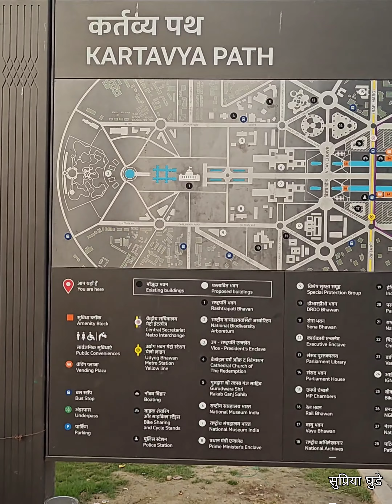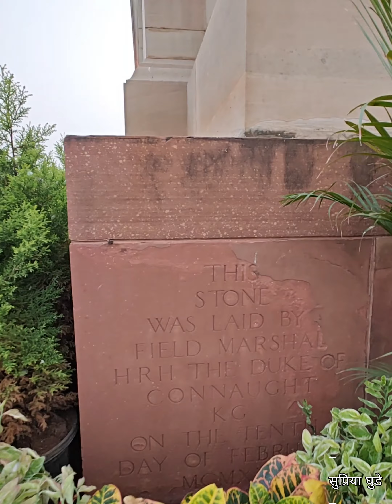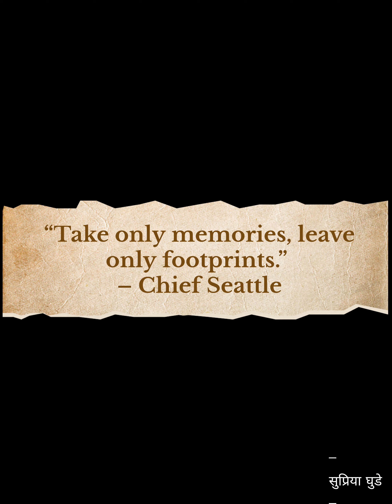इंडिया गेट, दिल्ली || INDIA GATE, Delhi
इंडिया गेट, दिल्ली
देशाची राजधानी दिल्ली म्हटले कि नजरेसमोर प्रथम राजपथ आणि त्यावर दिमाखाने उभे असलेले इंडिया गेट येते. केवळ देशातीलच नव्हे तर विदेशी पर्यटकांना सुद्धा या स्थळाला भेट देण्याची उत्सुकता असते. १२ फेब्रुवारी १९३१ साली पूर्ण झालेले हे स्थळ भारताची विरासत आहे.
पहिले महायुद्ध आणि तिसरे अँग्लो अफगाण युद्ध यात ब्रिटीश इंडियन आर्मी मधील ९० हजार सैनिकांनी ब्रिटीश साम्राज्यासाठी बलिदान दिले. त्यांच्या सन्मानार्थ ही वास्तू उभारली गेली असून या गेटच्या भिंतींवर या शहीद सैनिकांची नावे कोरली गेली आहेत. देशाला स्वातंत्र मिळण्यापूर्वी इंडिया गेट समोर फक्त किंग जॉर्ज पाचवा याची प्रतिमा होती पण स्वातंत्र मिळाल्यावर ही प्रतिमा हटविली गेली.
विशेष म्हणजे जेथे हे स्मारक आज उभे आहे तेथे पूर्वी रेल्वे लाईन होती. १९२० मध्ये जुनी दिल्ली हे एकमेव रेल्वेस्टेशन अस्तित्वात होते आणि येथून आग्रा येथे जाण्यासाठी रेल्वे होती. तिचा मार्ग येथून होता. इंडिया गेटची उभारणी करण्याचा निर्णय झाला तेव्हा प्रथम ही रेल्वे लाईन हालवून यमुना नदीकाठी नेली गेली आणि मग बांधकाम सुरु झाले. हे गेट लाल बलुआ दगड आणि ग्रॅनाईट मध्ये बांधले गेले असून ते ४२ मीटर उंच आहे. हे बांधकाम पूर्ण व्हायला १० वर्षे लागली. एडविन ल्युटीयंस यांनी पॅरीसच्या आर्क ऑफ ट्रायम्फ वरून प्रेरणा घेऊन या गेटचे डिझाईन केले होते असे सांगतात.